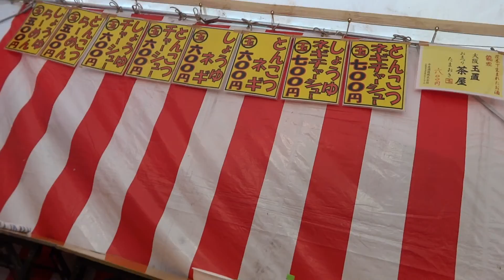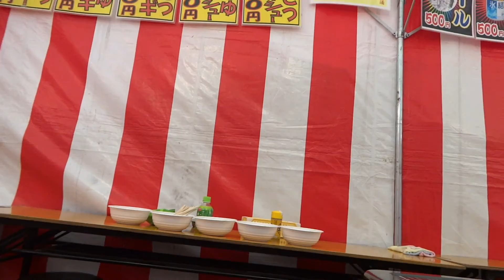高田城三重櫓 新潟県上越市 平成27年4月8日 あおた高田城三重櫓 新潟県上越市 平成27年4月8日 あおたてんおいちゃん動画24-14てんおいちゃん動画24-20